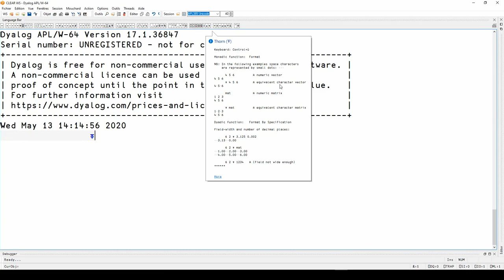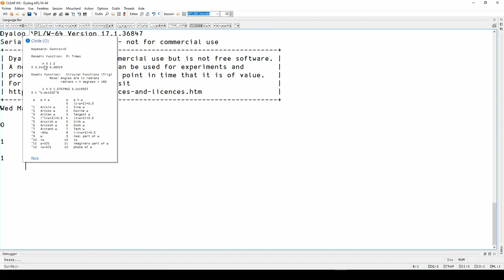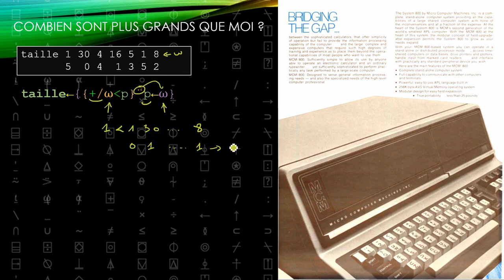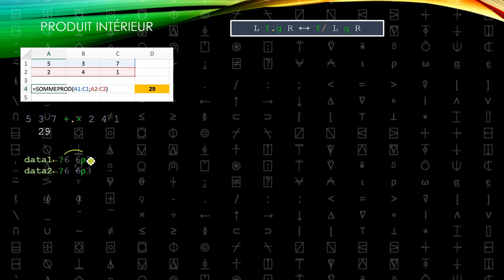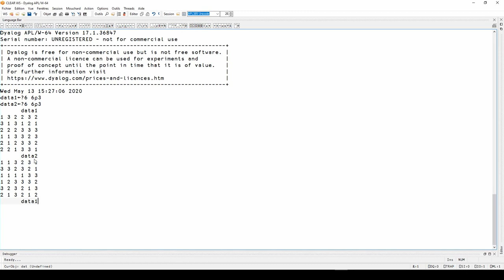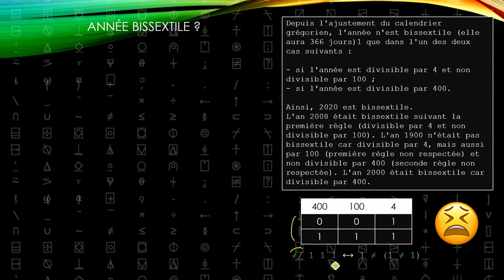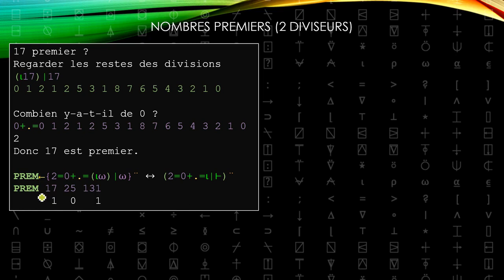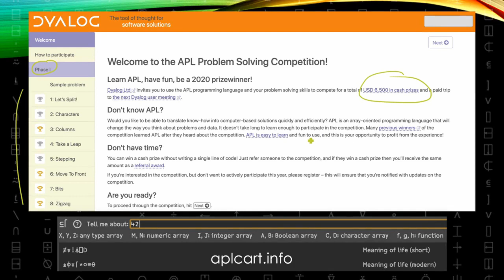Découvrez le langage APL : 3e et dernière partie avec exercices corrigés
Troisième et dernière vidéo consacrée au langage APL.